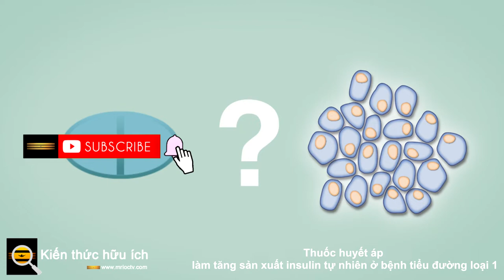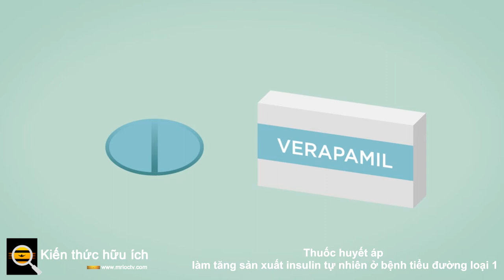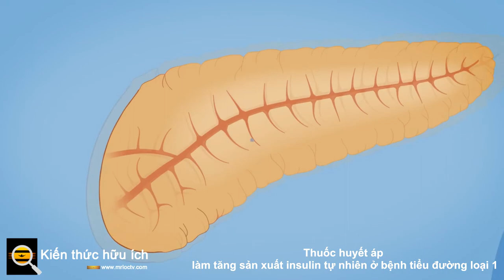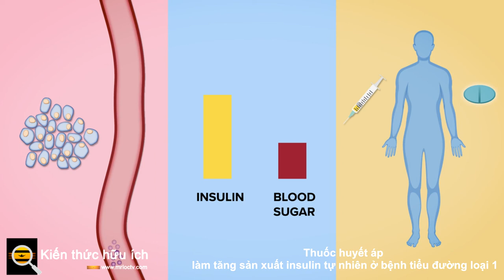Thuốc huyết áp làm tăng sản xuất insulin tự nhiên ở bệnh tiểu đường loại 1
Những người mắc bệnh tiểu đường loại 1 dùng thuốc huyết áp, verapamil, cần ít insulin hơn hàng ngày. Nghiên cứu tương ứng đã được công bố trên  tạp chí Nature .

Tiểu đường loại 1 là một bệnh tự miễn dịch dẫn đến mất các tế bào beta tuyến tụy, nơi sản xuất insulin của cơ thể. Để chống lại quá trình này, bệnh nhân đái tháo đường týp 1 cần dùng insulin qua đường tiêm hoặc bơm. Hiện không có phương pháp điều trị bằng miệng cho tình trạng này.

Một nghiên cứu từ năm 2014 cho thấy verapamil có thể đảo ngược bệnh tiểu đường ở động vật. Một thử nghiệm cấp tỉnh được thực hiện vào năm 2018 cho thấy rằng việc uống verapamil thường xuyên giúp bệnh nhân đái tháo đường týp 1 sản xuất lượng insulin cao hơn, có nghĩa là họ cần tiêm ít hơn để điều chỉnh lượng đường trong máu.

Nghiên cứu hiện tại là sự tiếp nối của nghiên cứu năm 2018 này. Đối với nghiên cứu, các nhà nghiên cứu đã kiểm tra những thay đổi trong các protein tuần hoàn để đáp ứng với việc điều trị bằng verapamil trong các mẫu máu của bệnh nhân. Họ nhận thấy verapamil đã thay đổi số lượng của 53 loại protein, bao gồm các protein liên quan đến quá trình điều hòa miễn dịch và khả năng tự miễn dịch của bệnh tiểu đường loại 1.

Các nhà nghiên cứu cũng phát hiện ra rằng mức độ chromogranin A (CHGA) ở những người tham gia bị tiểu đường đã giảm sau khi điều trị bằng verapamil so với những người không trải qua điều trị. Các nhà nghiên cứu lưu ý rằng CHGA đóng vai trò như một tự kháng nguyên trong bệnh tiểu đường loại 1 và kích thích các tế bào T miễn dịch liên quan đến bệnh tự miễn dịch.

Các nhà nghiên cứu cũng phát hiện ra rằng sau một năm điều trị bằng verpamil, bệnh nhân tiểu đường có mức CHGA tương tự như bệnh nhân không mắc bệnh tiểu đường. Trong năm thứ hai điều trị bằng verapamil, nồng độ CHGA tiếp tục giảm; tuy nhiên, các nhà nghiên cứu phát hiện ra rằng việc điều trị bằng verapamil có thể cần tiếp tục lâu hơn một năm do nồng độ CHGA tăng lên ở những bệnh nhân ngừng sử dụng verpamil trong năm thứ 2 của nghiên cứu.

Các thử nghiệm sâu hơn cho thấy verapamil có thể đảo ngược tác động của bệnh tiểu đường loại 1 lên các tế bào miễn dịch khác nhau, bao gồm các cytokine tiền viêm đang lưu hành và các tập con tế bào T trợ giúp.

Từ trình tự RNA của các tế bào tuyến tụy, các nhà nghiên cứu sau đó phát hiện ra rằng verapamil thúc đẩy sự biểu hiện của gen chống oxy hóa, chống chết tế bào và điều hòa miễn dịch. Các nhà nghiên cứu cho biết những thay đổi này có thể giải thích một số cải thiện trong chức năng tuyến tụy khi tiếp tục sử dụng verapamil.

Các nhà nghiên cứu lưu ý rằng những phát hiện của họ cần được xác minh bằng các thử nghiệm lâm sàng lớn hơn trước khi có thể đưa ra bất kỳ kết luận nào.

 "Ở người mắc bệnh tiểu đường loại 1, ngay cả một lượng nhỏ sản xuất insulin nội sinh được bảo tồn - trái ngược với nhu cầu insulin ngoại sinh cao hơn - đã được chứng minh là có liên quan đến cải thiện kết quả và có thể giúp cải thiện chất lượng cuộc sống và giảm chi phí cao liên quan với việc sử dụng insulin, ”  Anath Shalev, MD , Giám đốc Trung tâm Toàn diện Bệnh tiểu đường tại Đại học Alabama ở Birmingham cho biết.

“Thực tế là những tác dụng có lợi này của verapamil dường như kéo dài trong hai năm, trong khi việc ngừng sử dụng verapamil dẫn đến sự tiến triển của bệnh, cung cấp thêm một số hỗ trợ cho tính hữu ích tiềm năng của nó đối với điều trị lâu dài,” bà nói thêm.